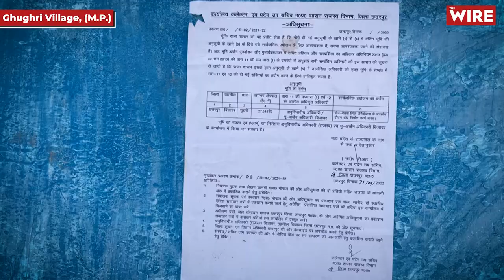Who Benefits from the Ken-Betwa Linking Project? Field Notes from a Walking Tour | Krishi Ki Baat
In this episode, Indra Shekhar Singh travels to the Bundelkhand region of Madhya Pradesh to know about the Ken river. This story is a journey into the heart of the Panna tiger reserve and surrounding areas, to understand the issues around the river linking of the Ken and Betwa rivers. Issues discussed apart from the linking are impacts on wildlife, fishery, tourism, agriculture and water security of the region.